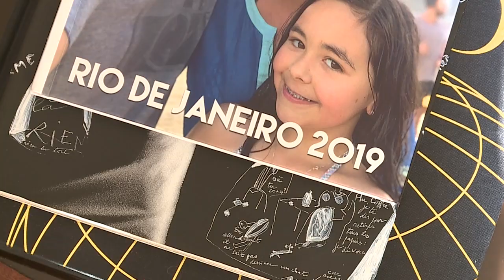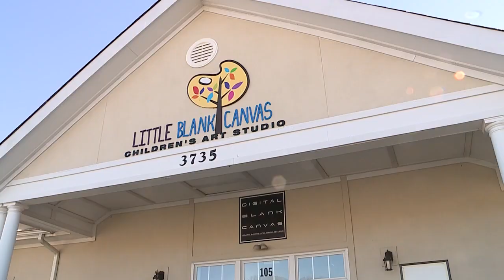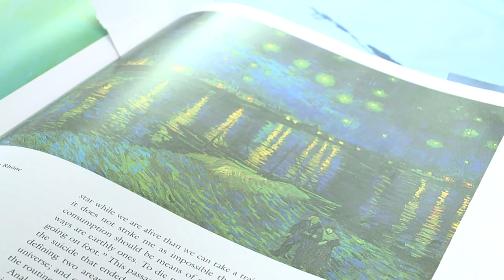Project 2021: The Nazareths.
Flavia and Phillip Nazareth believe a life in America gives their daughter the best opportunities.  But staying in touch with their families in Brazil can be difficult, during the pandemic.